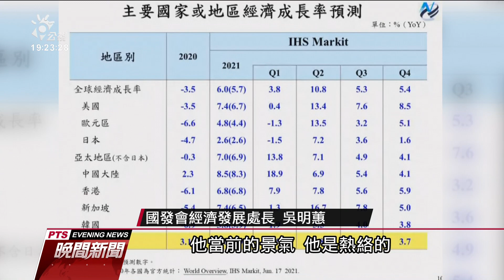國內生產製造業未受疫情影響 5月景氣續亮熱絡紅燈｜20210708 公視晚間新聞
國發會今天公布5月景氣燈號，雖然國內爆發疫情影響內需產業，但燈號仍然連續第四個月，亮出代表景氣熱絡的紅燈。